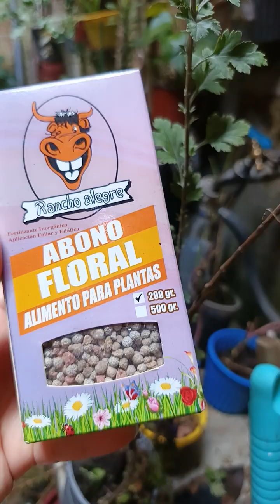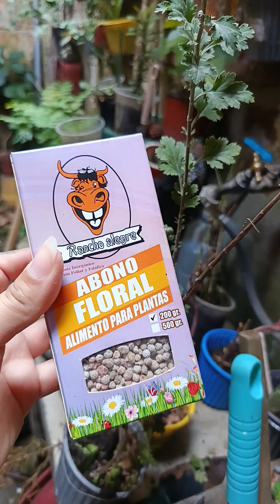mis plantas de crisantemo te cuento como multiplicar mas plantas